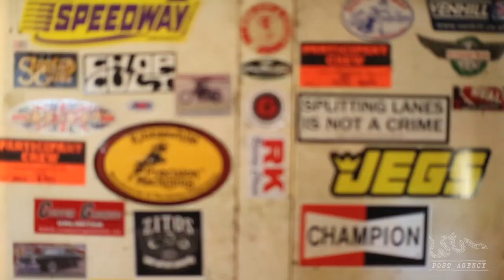A Line in the Salt Trailer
A Line in the Salt is a documentary film that follows land speed racer Dan Daughenbaugh on his journey to Bonneville Speed Week 2014. This is the story of one man's contribution to legacy and legend of land speed racing.